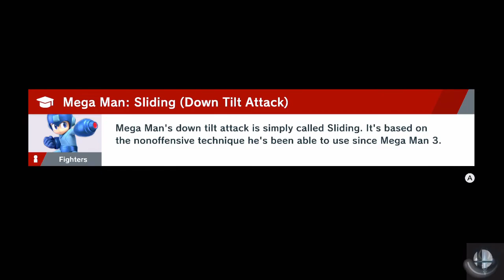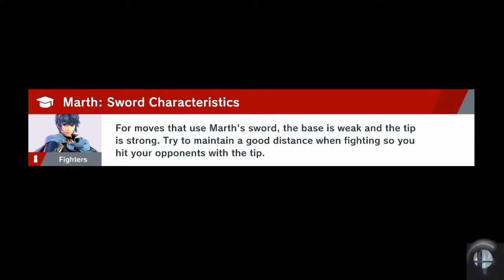Super Smash Bros Ultimate World of Light: part 12 - poke-fail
my pokemans, let me show you them, show you them kicking my ass